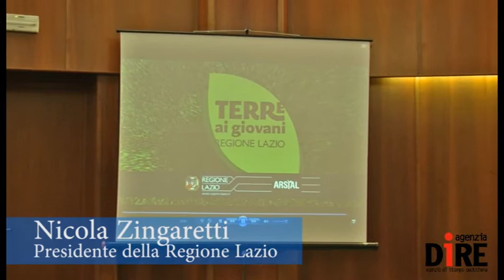Regione Lazio, assegnati i primi lotti di terre ai giovani - Zingaretti